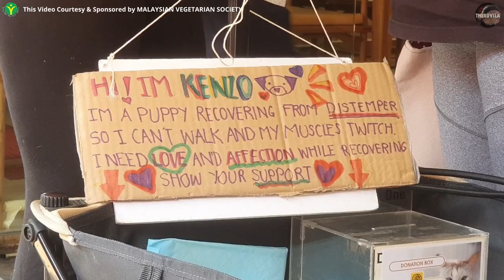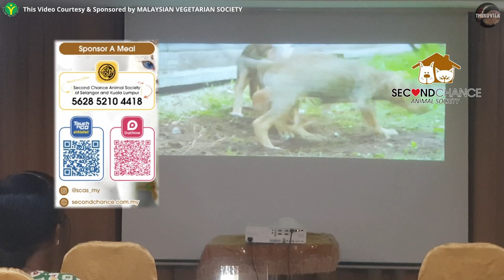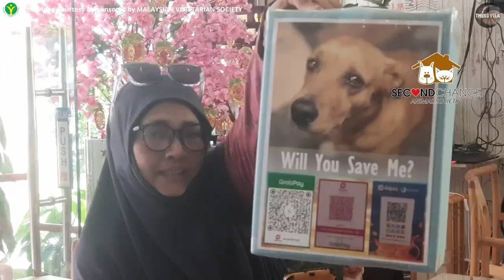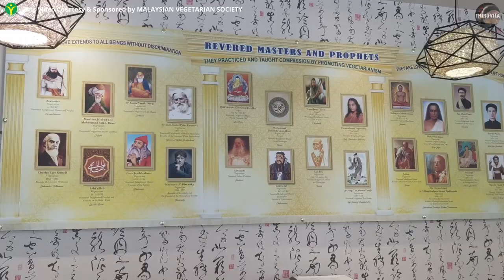2023 World Vegetarian Day at Loving Hut Puchong | Fund Raising for Second Chance Animal Shelter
On the event of Vegetarian day, Malaysian Vegetarian Society joining hands with Loving Hut Vegan Cuisine Bandar Puteri Puchong made a great effort to introduce plant based diet with charity event to raise funds for the Second Chance Animel Shelter.

If you wish to lend a hand to the animal shelter